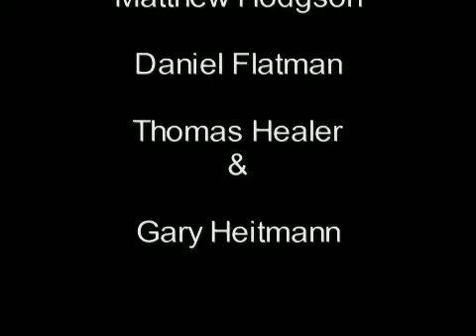Bad Cops Final Episode